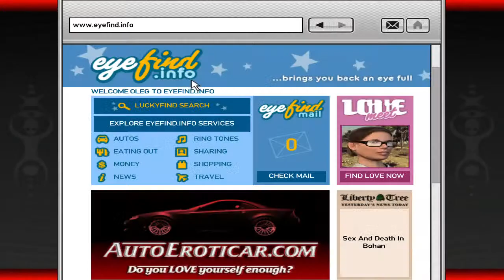Grand Theft Auto IV, Career 250, Michelle: Wrong Is Right, Part 2 (fail)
Silent Gaming
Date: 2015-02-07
Game: Grand Theft Auto IV